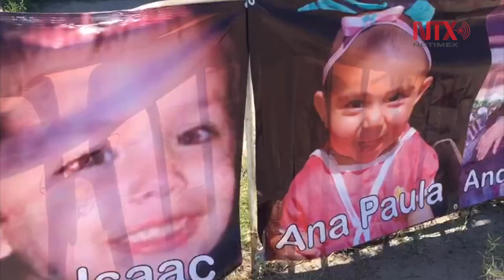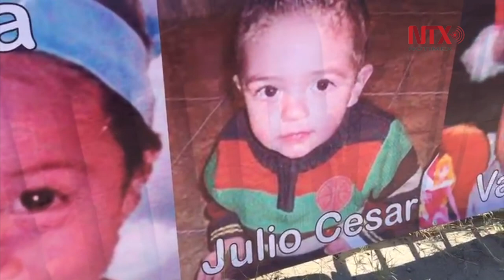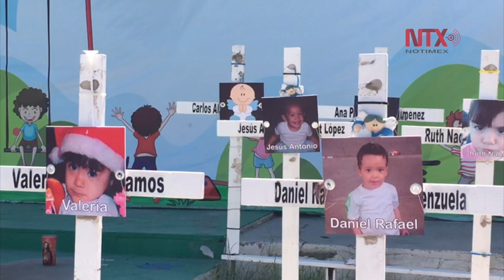Guardería ABC: La imposibilidad del olvido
A diez años del crimen en el que murieron 49 niños y 106 resultaron heridos, así luce la guardería ABC.